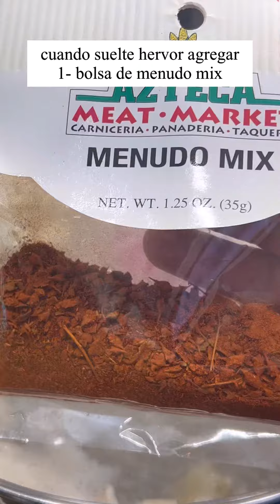Sopa de “”MENUDO””con hueso de res 😋bien sabrosa 😋👌(a mi manera)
Ingredientes
5- libras de menudo blanco
5- libras de patas de res
3- libras de hueso de res
1- sobre de menudo mix
1- cebolla
4- hojas de laurel
1-cabeza de ajos +6- dientes de ajo
4-elotes
3- yucas
1/2-repollo
Consomé y sal
Agua la necesaria
1- taza de vinagre blanco

Para acompañar

Cilantro
Cebolla
Rábano
Jalapeño
Limón
Orégano